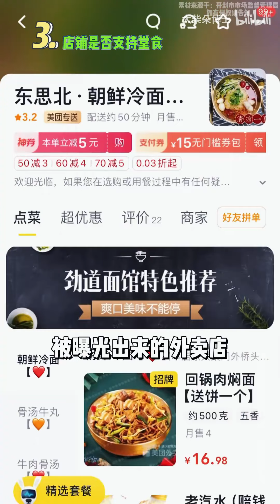这三种外卖千万不要点，小心中招！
”通过我们的视频，我们试图传达对动物的尊重和保护，并且保证它们不受任何伤害。” 🐰最可爱的动物，人类的好朋友
🐷这里是放松，休闲的好地方，爱宠物人的聚集地
🐶希望每一个宠物主人都能喜欢
😸养了3只狗，1只猫8年养宠经验用不一样的方式，分享干货